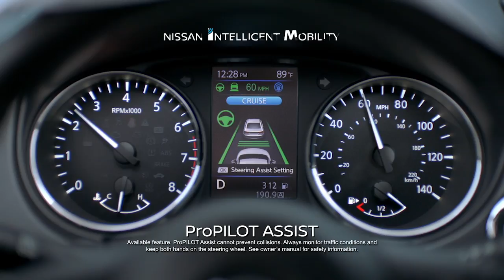Cowboy Football Weekly (2018, Episode 3)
Dave Walsh and Kevin McKinney get you ready for the Cowboys upcoming road game against the Missouri Tigers.